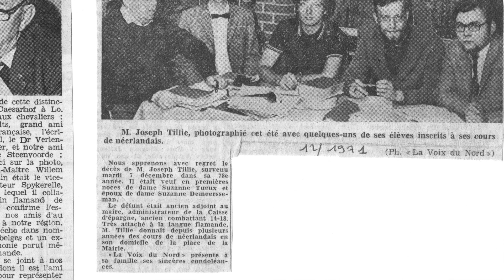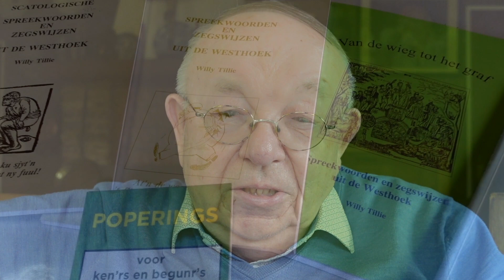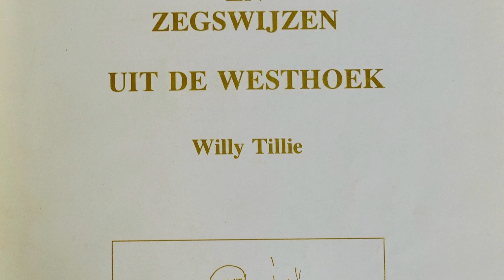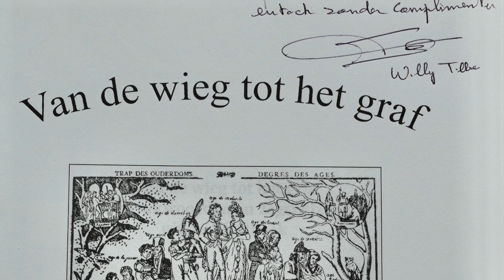Frans-Vlaanderen 328 Streektaal / Langue régionale 29-3-2022 Mark Ingelaere